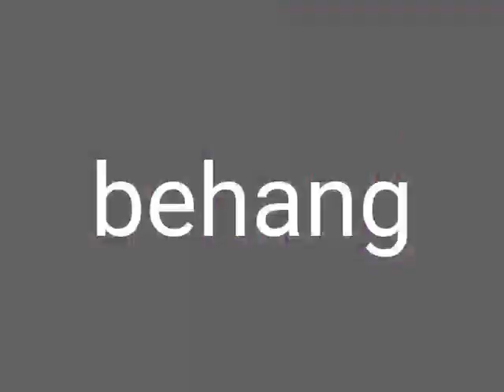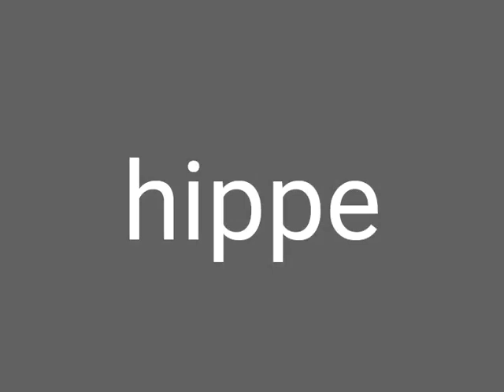dansen en flitsen kern 10 dag 10